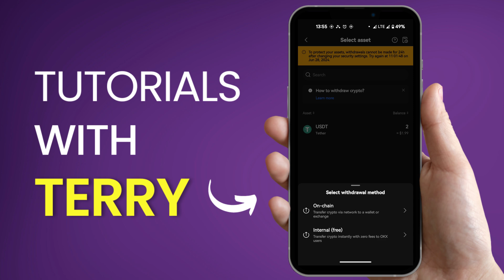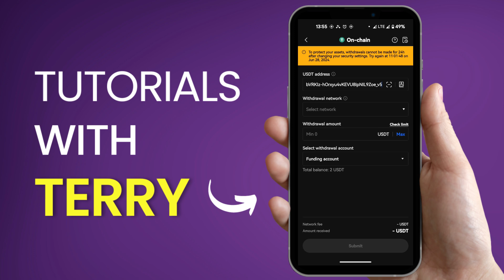How to Deposit USDT on Tonkeeper Wallet | How To Add Money on Tonkeeper - Quick Tutorial - 2024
How to Deposit USDT on Tonkeeper Wallet | How To Add Money on Tonkeeper - Easy Step-by-step Tutorial.

In this video we will shou you the Tonkeeper Wallet Deposit process with an quick tutorial for beginners.